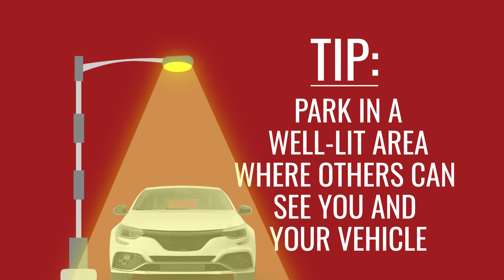SOCIAL: Carjacking Tip- ATPA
An Uproot Creative Services Production.

Made in the Harrisburg, York, Lancaster, Lebanon area.